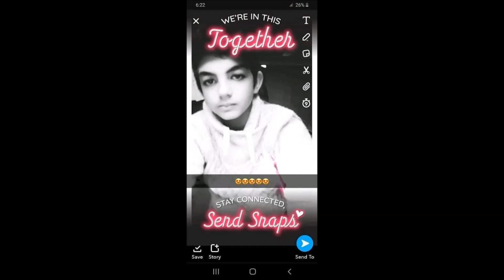Tuzséri Fiuk 2022 Zsoltikának Névnapjára Ököritóra